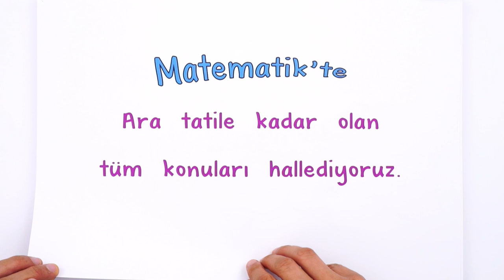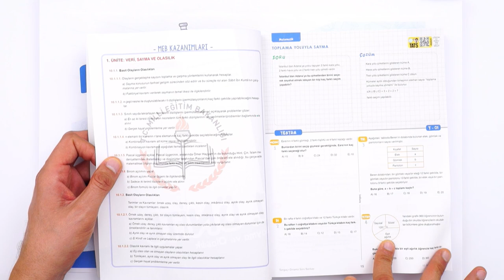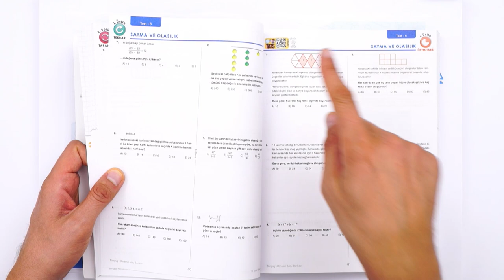10.Sınıf DİNAMO Matematik Kampı Başlıyor! 💪🏻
Ara tatilde matematik konularından eksiğin kalmayacak. Dinamo matematik kampında konu özeti ve soru çözümleri ile tüm konuları pekiştiriyoruz. 💪🏻